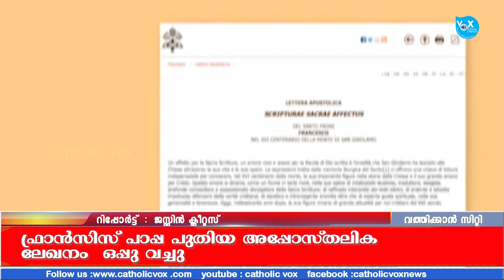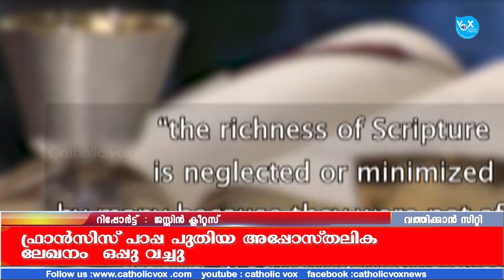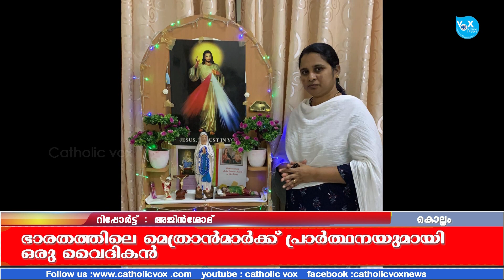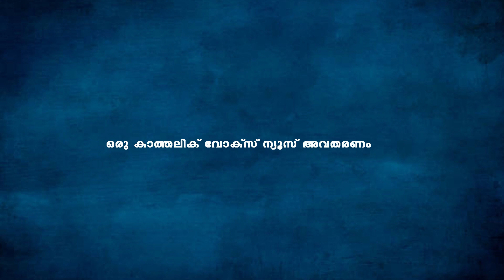കത്തോലിക്ക സഭയിലെ വാര്‍ത്തകള്‍ ഈ ആഴ്ചയില്‍ / WEEKLY ROUND UP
കത്തോലിക്ക സഭയിലെ വാര്‍ത്തകള്‍ ഈ ആഴ്ചയില്‍